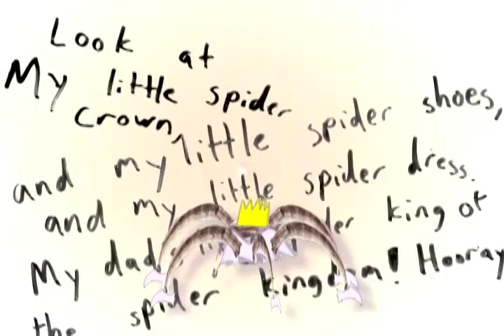Bob Meets the Love of His Life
Bob Meets another new friend.

Spider voiced by the Darling Elizabeth.